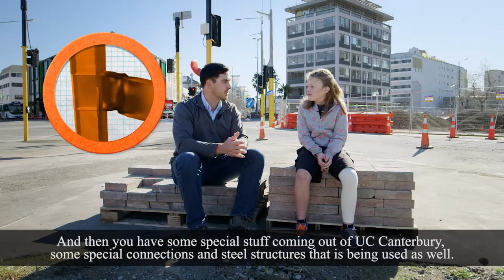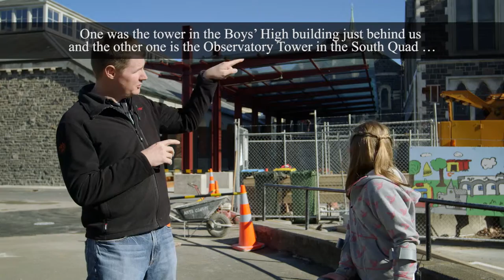Hi Viz Episode 1: Christchurch Rocks! - subtitled